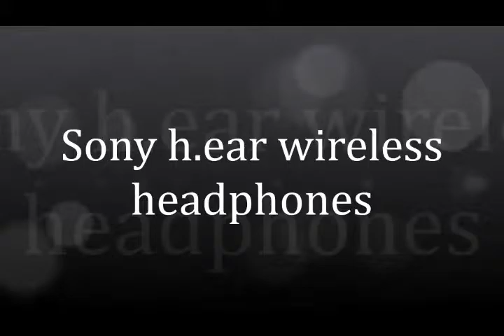Sony h.ear wireless headphones First Look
The so-called h.ear line also features wireless in-ear that offer some of the same audio tech as the over-ear model.